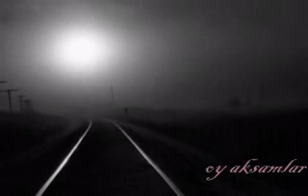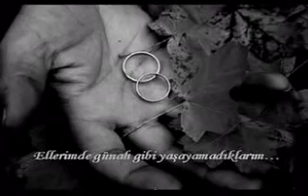Kod Adı Deli (Hamit Kaya)Oy akşamlar akşamlar ..!!!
Oy akşamlar akşamlar
Yine m'oldu akşamlar
Evli evine gider bağlar gazeli
Garip nerde akşamlar avşar güzeli
Sar beni beni yar değil misin
Beni bu sevdaya salan sen değil misin

Sevdi aldattı beni
Güldü ağlattı beni
Gittim kölesi olam bağlar gazeli
Bir pula sattı beni avşar güzeli